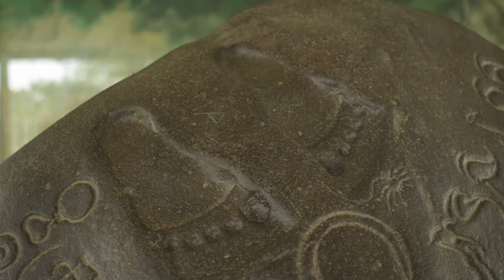Iron of Ancient Kedah to the World: The Untold Story of 788 BC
**Dive into the Untold History of Ancient Kedah's Iron Production (788 BC): A Journey Through Time!**

Explore the hidden gems of Ancient Kedah, where iron production dating back to 788 BC played a pivotal role in shaping civilizations. In this comprehensive travel guide, we delve into the fascinating story of how ironwork influenced the culture, economy, and trade of Kedah, leaving a lasting legacy that reverberates through history.

Embark on an immersive journey as we uncover the lush landscapes and significant archaeological sites of Kedah. Discover the advanced techniques used by ancient artisans and the invaluable artifacts unearthed that offer a glimpse into the past. Gain expert insights into how iron production transformed Kedah into a vital hub of early metallurgy and contributed to the development of the maritime Silk Road.

Whether you’re a history buff, an archaeology enthusiast, or a curious traveler, this video provides a wealth of knowledge and inspiration. Don't miss out on this captivating exploration of Ancient Kedah's iron age and its profound impact on world history!

- **Comment** to share your thoughts or ask questions.

**Video Outline:**

**00:00:00 The Iron Heart of Kedah:**
Begin your journey into the world of Ancient Kedah, where iron was the cornerstone of a thriving civilization.

**00:03:45 A Journey Back in Time:**
Step into the past as we explore the landscapes and historical context that made Kedah a key player in early metallurgy.

**00:06:55 The Magic of Iron Smelting:**
Discover the ancient techniques of iron smelting that set Kedah apart and fueled its economic growth.

**00:09:49 Iron Flows Through the Maritime Silk Road:**
Learn how Kedah’s iron production facilitated trade along the maritime Silk Road, connecting distant empires.

**00:10:44 Empires Built on Iron:**
See how the iron produced in Kedah helped shape the rise and fall of empires, leaving a legacy that endures to this day.

Your engagement helps us continue to create more travel content.**

**Some scenes in this video may not depict the exact locations but are included to enhance the content and overall experience.**